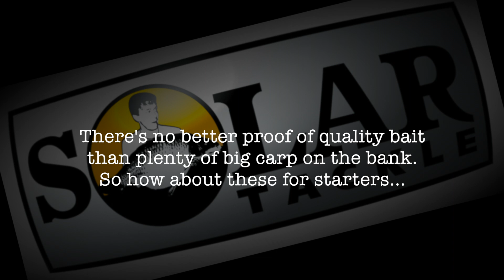Solar... Big Carp Baits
Take a look at this montage of huge carp, all caught on Solar Bait.